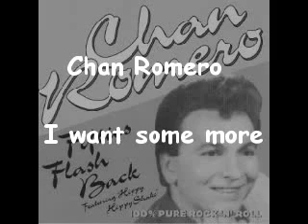Chan Romero - I want some more